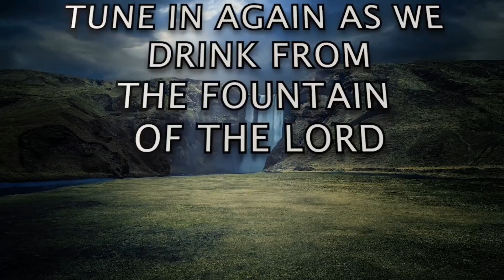[TWI] S2 - DEVOTION 51 [C]: "Good Morning Holy Spirit" | Rev. Ebenezer Annor (PhD) | Prayer Watch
Message: [TWI] S2 - DEVOTION 51 [C] ["Good Morning Holy Spirit" SERIES]